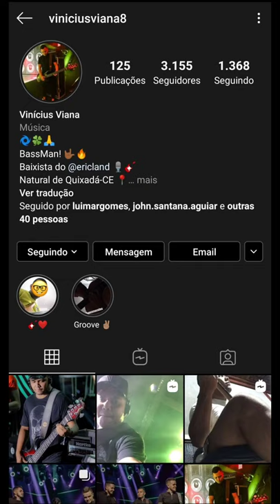VINÍCIUS VIANA | LIVE DO ERIC LAND | FORRÓ NO BAIXO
Pois deixa o seu like, comente e compartilha.